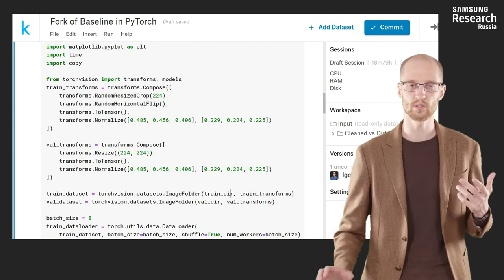Нейронные сети и компьютерное зрение - 170 урок. Transfer learning на примере соревнования на Kaggle